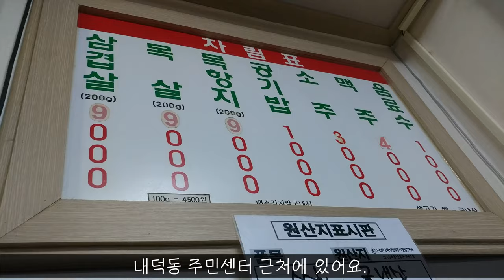청주 내덕동 착한가격식당 감촌삼겹살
청주 내덕동 주민센터 근처에 있는 괜찮은 삼겹살집인 감촌 삼겹살입니다.
같이 나오는 청국장이 맛있습니다.